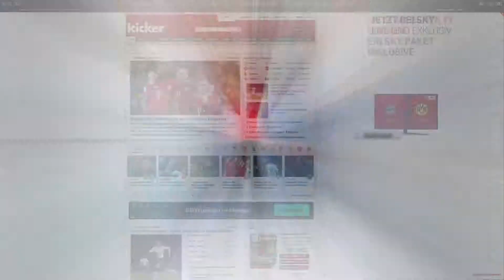Formula E Teaser: What’s up in Paris?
On Saturday (April 27), Paris marks the second stop on Formula E’s European tour. Daniel Abt and Lucas di Grassi talk about Napoleon, their experiences in Paris and the expectations for the race.